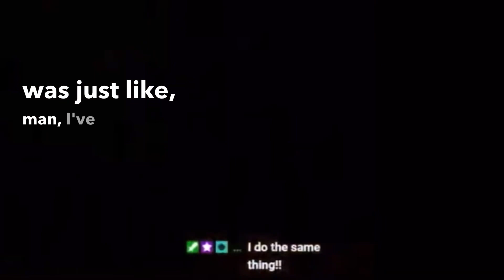Does Anyone Else Sleep in Video Games JUST Because You Feel Bad?!😂🎮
Twitch.tv/PatrickCloud